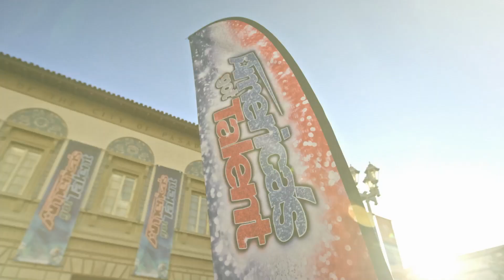LOL!! The Best Puns From The King Of One Liners Kevin Schwartz - America's Got Talent 2019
The comedian from Madison, Wisconsin brings his jokes to the worlds biggest stage!

In season 14, NBC's America's Got Talent follows Simon Cowell, Julianne Hough, Gabrielle Union, Howie Mandel, and host Terry Crews in their talent search, showcasing unique performers from across the country.

Creator and Executive Producer Simon Cowell returns to the judges' panel along with Howie Mandel. Also joining the panel this year are two fresh faces - award-winning actress, author and producer Gabrielle Union and Emmy Award-winning choreographer, actress, singer and dancer Julianne Hough. Terry Crews, who made a big splash as the host of the inaugural series "America's Got Talent: The Champions" earlier this year, joins as host for "America's Got Talent." With the show open to acts of all ages, "America's Got Talent" continues to celebrate the variety format like no other show on television. Year after year, "America's Got Talent" features a colorful array of singers, dancers, comedians, contortionists, impressionists, magicians, ventriloquists and hopeful stars, all vying to win America's hearts and a $1 million prize.